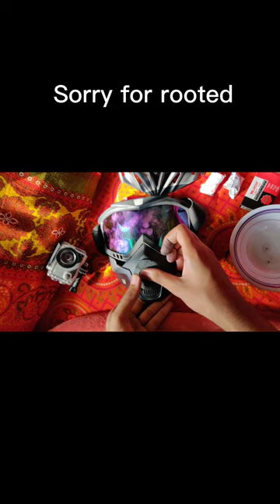1st vlog With my New Action Camera and Goggle Mask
How to mount action camera on goggle mask ?
1st Blood With my New Action Camera and Goggle Mask
1st Blood With my New Action Camera and Goggle Mask

take love my family members.. asslamualaikum

Action camera: name : Akaso V50x

face mask: name : goggle half mask

Mask daraz available .

Video: one plus 6T

joined now .

Inbox for more details guys ❤️

riding voice how howto facebook yt How to mount action camera on goggle mask ? Volg 1